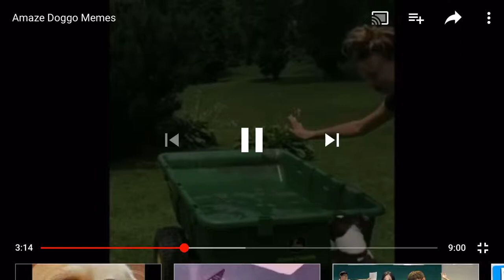French Bull Dog Passes Away From A Lethal Jump (Sad)